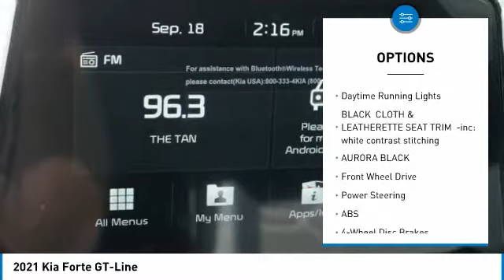2021 Kia Forte Inver Grove Heights,St Paul,Minneapolis 23450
2021 Kia Forte GT-Line

BLACK, CLOTH & LEATHERETTE SEAT TRIM -inc: white contrast stitching, AURORA BLACK, Window Grid Antenna, Wheels: 17 Graphite Finish Alloy, Variable Intermittent Wipers, Trunk Rear Cargo Access, Trip Computer, Transmission: Intelligent Variable -inc: Sportmatic and drive mode select w/visual display (normal, sport, comfort), Torsion Beam Rear Suspension w/Coil Springs, Tires: P225/45R17 All-Season. This Kia Forte has a strong Regular Unleaded I-4 2.0 L/122 engine powering this Variable transmission.* Experience a Fully-Loaded Kia Forte GT-Line *Strut Front Suspension w/Coil Springs, Streaming Audio, Spare Tire Mobility Kit, Smart Device Remote Engine Start, Single Stainless Steel Exhaust w/Chrome Tailpipe Finisher, Side Impact Beams, Remote Releases -Inc: Mechanical Cargo Access and Mechanical Fuel, Remote Keyless Entry w/Integrated Key Transmitter, Illuminated Entry, Illuminated Ignition Switch and Panic Button, Rear Cupholder, Rear Child Safety Locks, Radio: AM/FM/MP3 Display Audio System -inc: 6 speakers, Android Auto and Apple CarPlay smartphone integration, Bluetooth wireless technology, AUX and USB input, Radio w/Seek-Scan, Clock, Speed Compensated Volume Control, Steering Wheel Controls and Radio Data System, Proximity Key For Doors And Push Button Start, Power Rear Windows, Power Door Locks w/Autolock Feature, Power 1st Row Windows w/Driver 1-Touch Up/Down, Perimeter/Approach Lights, Perimeter Alarm, Passenger Seat, Outside Temp Gauge.